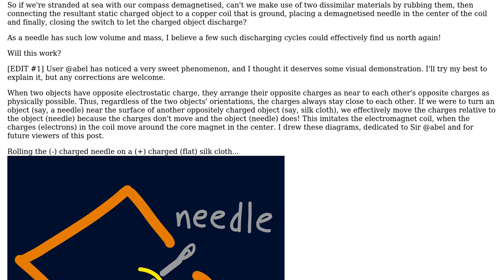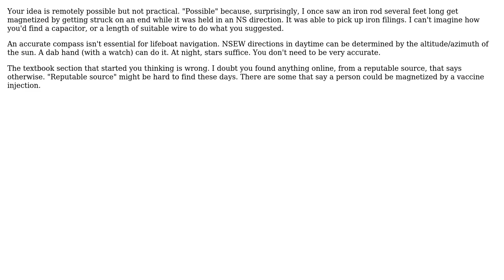Engineering: Magnetising a needle with static electricity using silk cloth (2 Solutions!!)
Engineering: Magnetising a needle with static electricity using silk cloth

With thanks & praise to God, and with thanks to the many people who have made this project possible! | Content (except music & images) licensed under CC BY-SA | Music | Images & others | With thanks to user stretch user El Flea user Abel and the Stack Exchange Network Trademarks are property of their respective owners. You are responsible for your own actions.